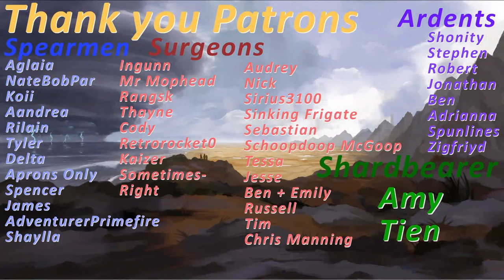Stormlight 5 Forecasts & Readings with @LostinDiscovery | Wind & Truth | Episode 190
Dragonsteel 2023 Reading

- Discussing all things Wind & Truth with Christian!

FN Episode 190

0:00 - Stormlight 2023 Reading
53:20 - Wind & Truth Predictions

Intro Music
Uplifting Blockbuster  by Rafael Krux

Outro Music
Journey Of Life  by Rafael Krux